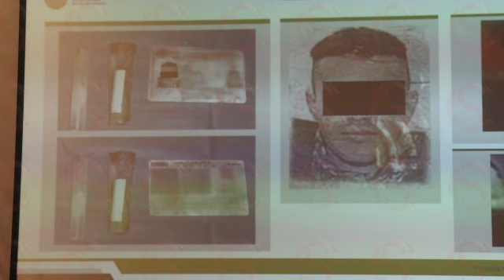FGE de Veracruz da un informe ejecutivo sobre el feminicidio de Yaraseth Zepeta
Xalapa, Ver., 03 de mayo 2023.- Confirma Fiscalía General del Estado de Veracruz que Yaraseth Zepeta, fue asesinada por Mauro "N"; era su vecino y la vigilaba desde su casa.

📽️ Luis Sigüenza